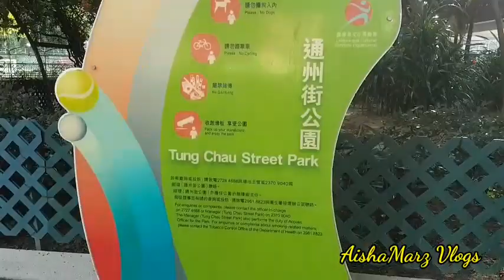HONG KONG WALKING TOUR before i pick up may daughter from school